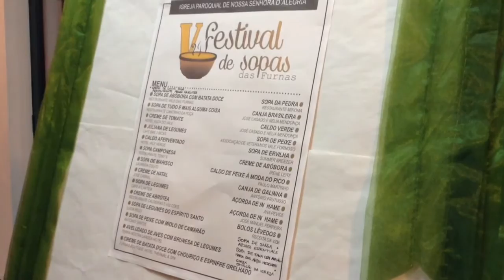V Festival de Sopas das Furnas